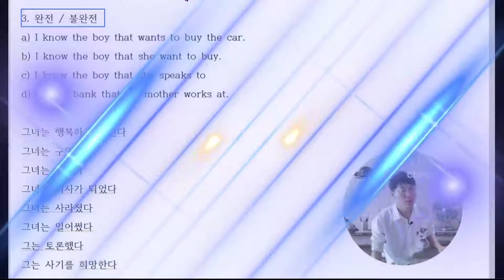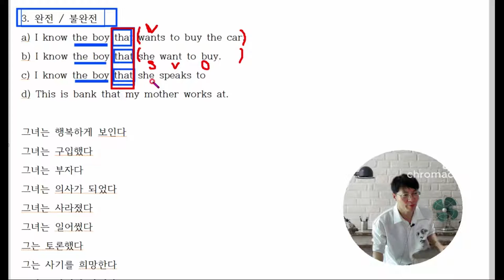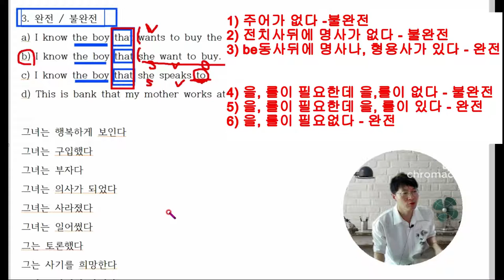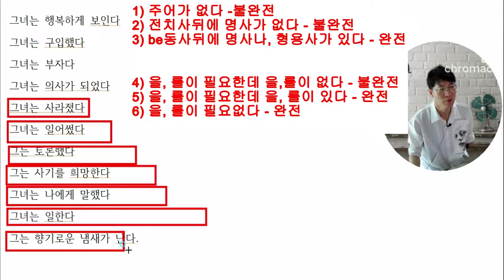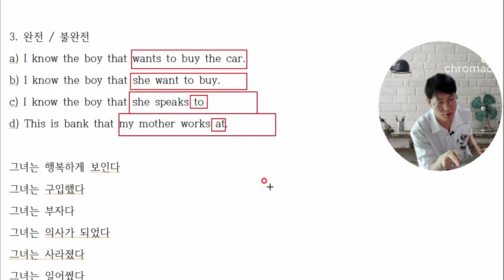완전 불완전 설명을 합니다. 자동사 / 타동사 몰라도 됩니다.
중학교 시험이나, 고등학교 시험에 꼭 나오는 관계대명사, 관계부사, 접속사 that ,  what을 구별하는 문제는 꼭 출제가 됩니다.
이러한 문제를 풀기위해서는 완전 불완전을 구별할줄 알아야 합니다.
물론 해석으로 구별을 해야합니다.